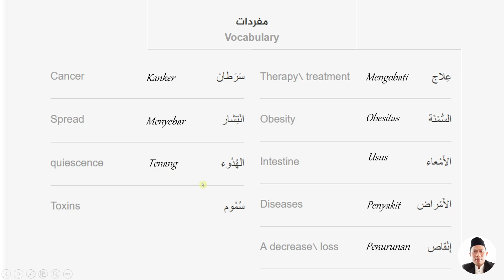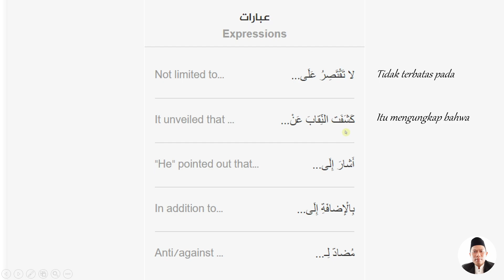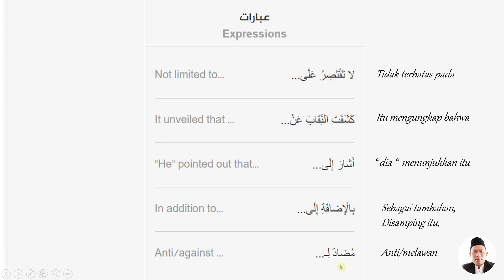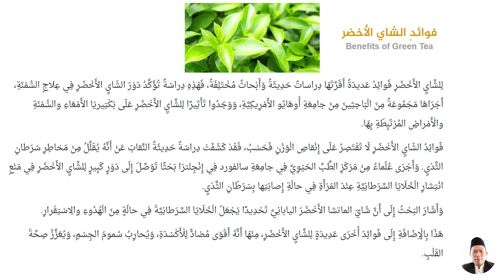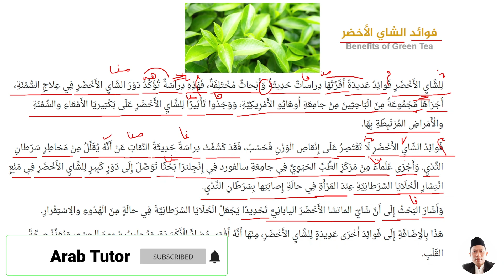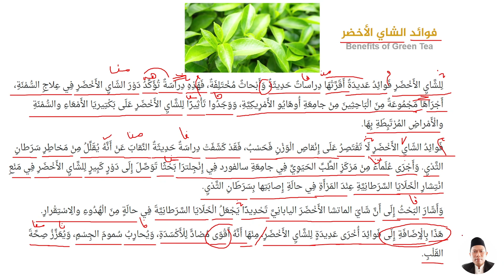Belajar Memahami MEDIA ARAB ONLINE فوائد الشاي الأخضر @ArabTutor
Video ini berisi pembelajaran bahasa arab media online situs al jazeera. Direkomendasikan bagi para pembelajar bahasa arab pemula, khususnya yang sudah mempelajari bahasa arab sehari-hari beserta nahwu shorof dasar untuk mengembangkan keterampilan membaca teks berbahasa arab di media online. Hal ini bisa memperkaya mufrodat baru beserta uslub atau gaya bahasa arab kontemporer sehingga dapat meningkatkan keterampilan maharah Qira'ah.

Semoga bermanfaat @ArabTutor